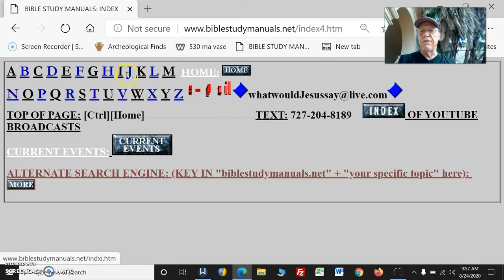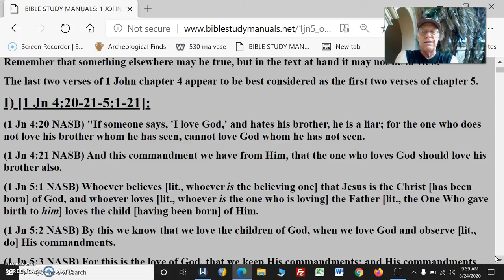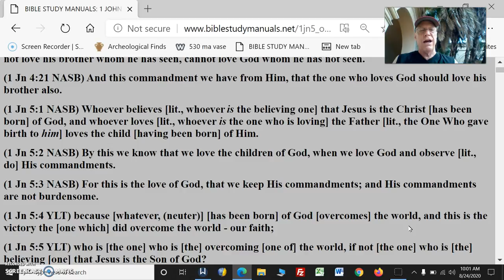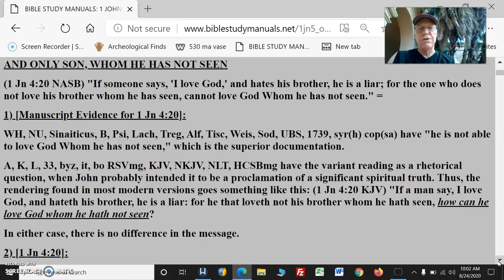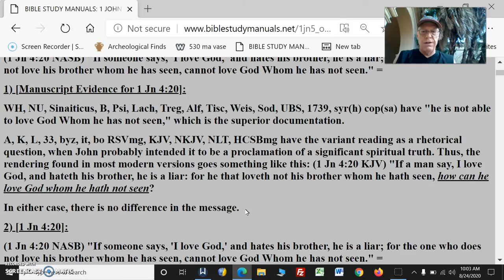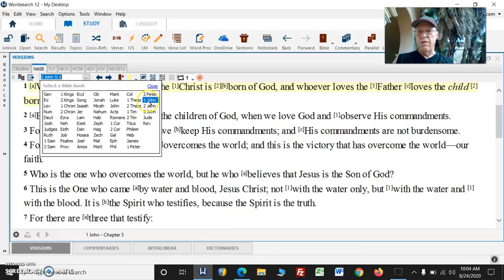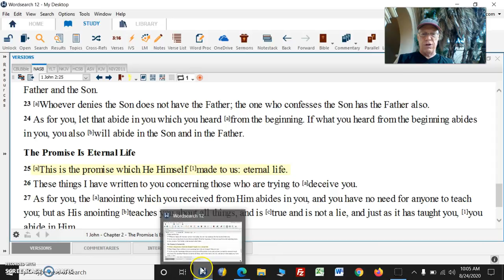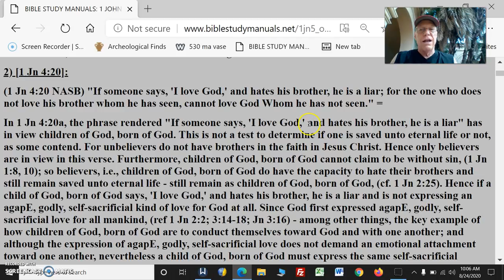1Jn5Pt1AreYouReallySavedLoveTheBrethrenObeyCommands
1Jn5Pt1AreYouReallySavedLoveTheBrethrenObeyCommands

(1 Jn 4:20 NASB) "If someone says, 'I love God,' and hates his brother, he is a liar; for the one who does not love his brother whom he has seen, cannot love God whom he has not seen.

(1 Jn 4:21 NASB) And this commandment we have from Him, that the one who loves God should love his brother also.

(1 Jn 5:1 NASB) Whoever believes [lit., whoever.is the believing one] that Jesus is the Christ [has been born] of God, and whoever loves [lit., whoever is the one who is loving] the Father [lit., the One Who gave birth to him] loves the child [having been born] of Him.

(1 Jn 5:2 NASB) By this we know that we love the children of God, when we love God and observe [lit., do] His commandments.

(1 Jn 5:3 NASB) For this is the love of God, that we keep His commandments; and His commandments are not burdensome.

(1 Jn 5:4 YLT) because [whatever, (neuter)] [has been born] of God [overcomes] the world, and this is the victory the [one which] did overcome the world - our faith;

(1 Jn 5:5 YLT) who is [the one] who is [the] overcoming [one of] the world, if not [the one] who is [the] believing [one] that Jesus is the Son of God?